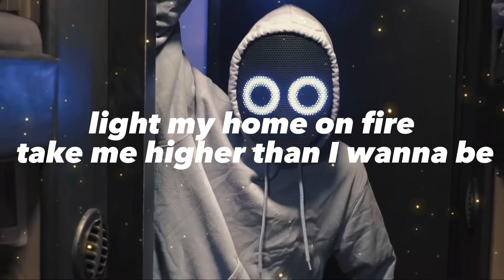BoyWithUke - Problematic [Extended] (Unreleased) (Lyrics)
Extended Lyrics!